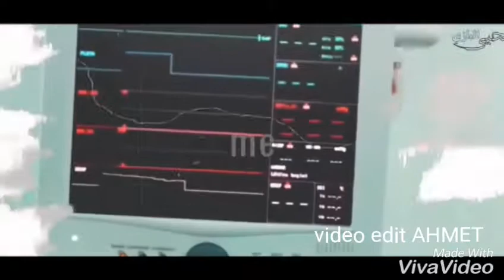HAYAT-MURAT ♡ Hırsız ♡ ( Aşk laftan anlamaz ) dizisi